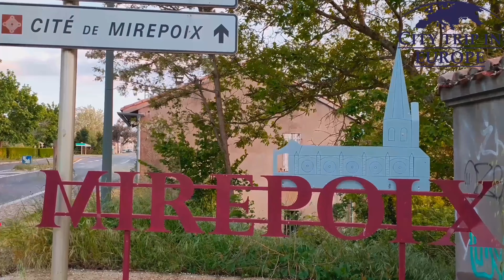Cité de Mirepoix 4K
Ariège
Occitanie
City Trip in Europe
Ciné#Art
Flo Tuff
2023
4K